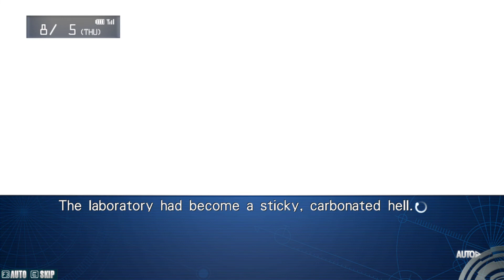STEINS GATE: My Darling's Embrace Kurisu's Route Part 1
STEINS;GATE: My Darling's Embrace

Fall in love with the lab members all over again in this sweet and slapstick romantic comedy!

Explore the private life of Rintaro and your favorite lab members in a series of “What if?” scenarios.

Love Isn’t a Science
The hard science of STEINS;GATE takes a back seat to let the slapstick story run wild!

Phone Trigger System
Interact via Rintaro’s cellphone to answer or ignore calls, and send and receive emails. Your everyday choices in life steer the story!